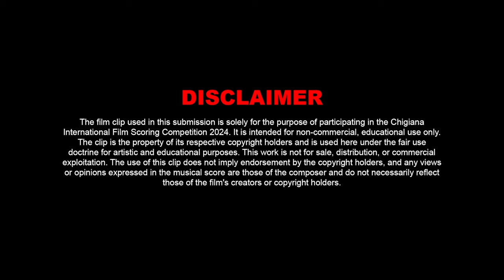Pinocchio-Submission for Chigiana International Film Scoring Competition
From the end of Matteo Garrone's Pinocchio (2019), Pinocchio becomes a real boy.
Submitted as an entry to the Chigiana International Film Festival 2024. All video materials used with permission as provided by the host.
Original Score written by Evan Chamberlain, and realized with the aid of East West Hollywood Orchestra sample libraries.